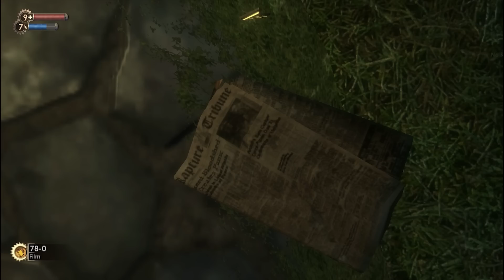Let's Play Bioshock - Part 7: Tea Garden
As requested by YAWAZI QWARANDA